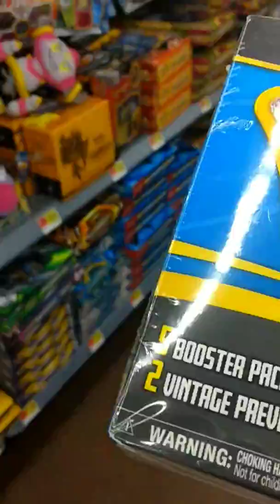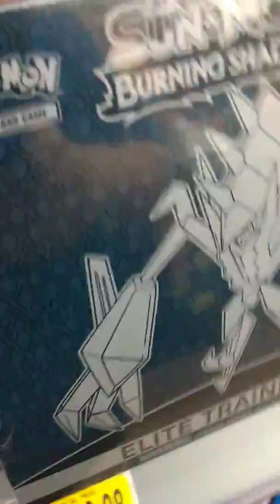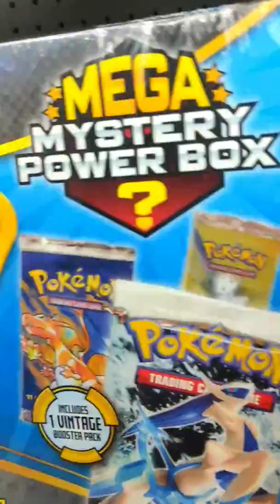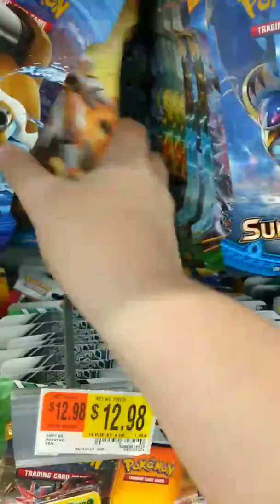Walmart Pokemon Haul! $50 Worth!